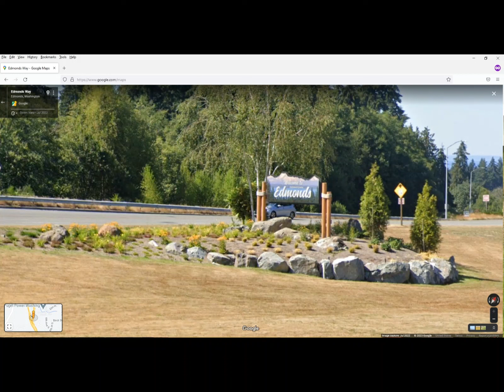Motorcycle & ATV Insurance Agent Serving Edmonds , Washington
Motorcycle & ATV Insurance Agent
Serving Edmonds , Washington

Merle Mac Moore
Homeowners Insurance Specialist
and Notary Public

VIDEO REFERENCE CODES
Video code: hwzproagent

SERVICE AREA MAPS
Service Area Map For Edmonds , Washington

SERVING THE NEIGHBORHOODS
THROUGHOUT EDMONDS, WASHINGTON

✅ Auto Insurance
✅ Insurance Agents In Edmonds , Washington
✅ Insurance Agent In Edmonds , Washington
✅ Insurance Agents Near Edmonds , Washington
✅ Insurance Agent Near Edmonds , Washington
✅ Insurance Agents Near Me
✅ Insurance Agent Near Me
✅ Motorcycle Insurance Near Me
✅ ATV Insurance Near Me
✅ UTV Insurance Near Me
✅ Quad Insurance Near Me
✅ Side By Side Insurance Near Me
✅ Crossover Insurance Near Me
✅ Riding Insurance Near Me